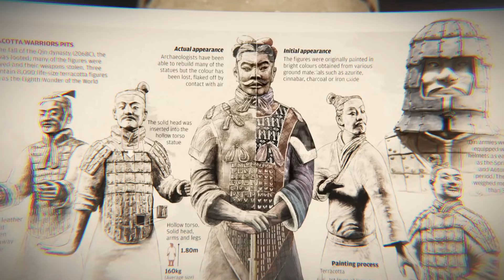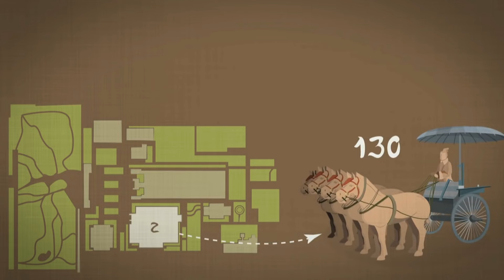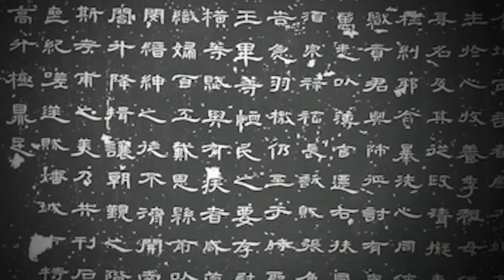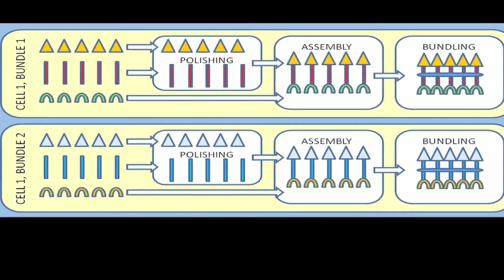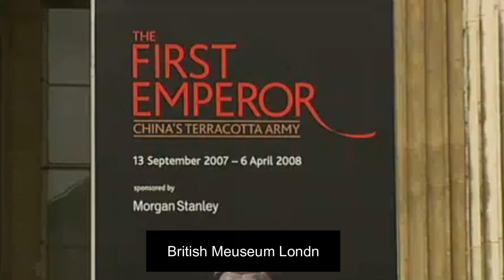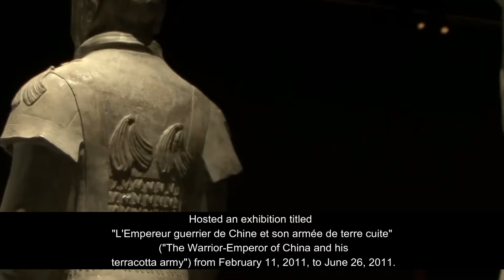TERRACOTTA ARMY: An IMPRESSIVE ARCHAEOLOGICAL FIND | Clay Warriors & Treasure Uncovered in China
In 1974, laborers excavating a well near Xi'an, China, stumbled upon an extraordinary archaeological find—Xian Terra Cotta Army, life-sized clay warriors, frozen in a stance of readiness for battle and guarding the Treasures Of Qin Shi Huang. This momentous discovery, now recognized as one of the most significant in the world, prompted the swift involvement of Chinese authorities.